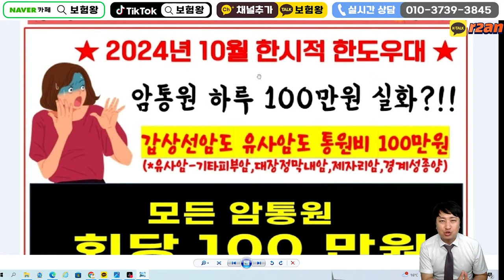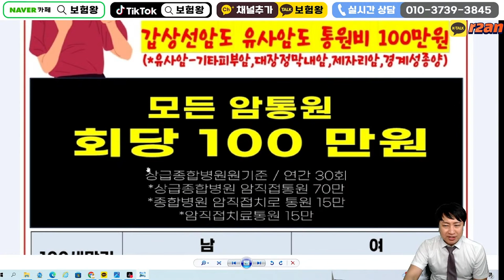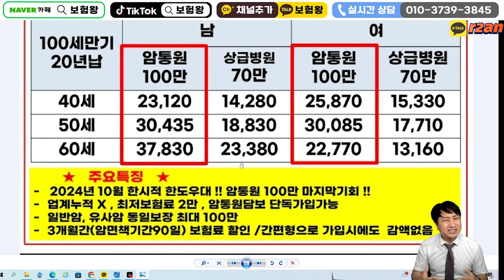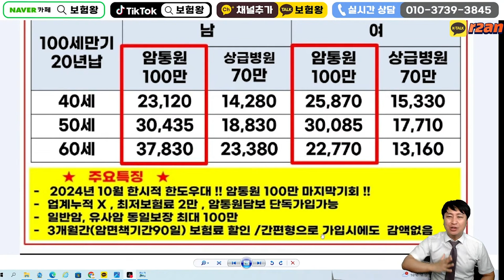전국적으로 난리난 매일 암통원시 100만원지급!! (소액암 유사암 일반암 구별없이 하루당 1백만원~)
안녕하세요~~

전국적으로 난리난 암통원비 100만원 추천합니다.
연간30회한도로 가능하며  매일 100만원 연간 3천만원 리필되는

미친 암통원비1백만원...

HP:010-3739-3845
카톡친구추가:r2an
카톡플러스친구:보험왕검색